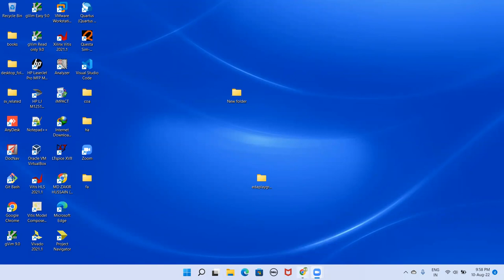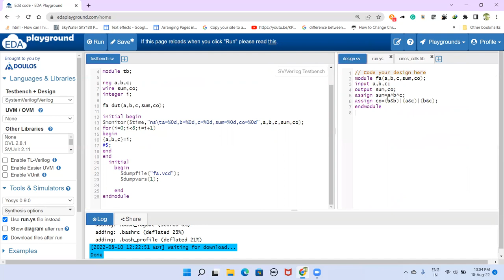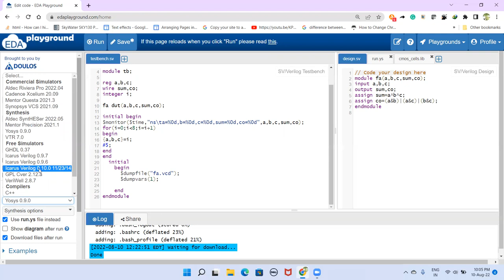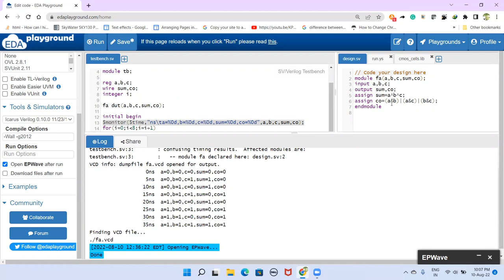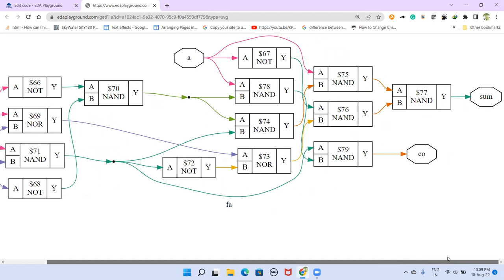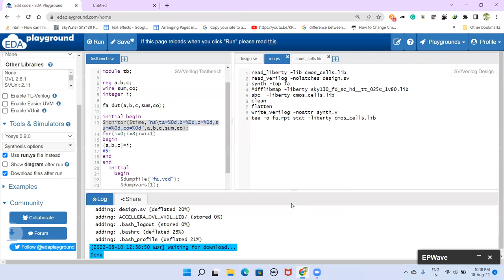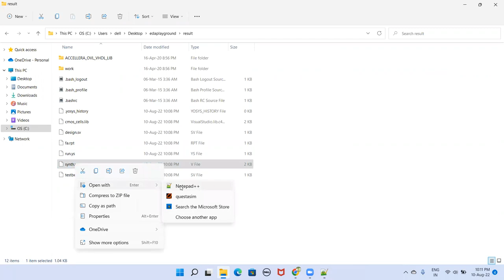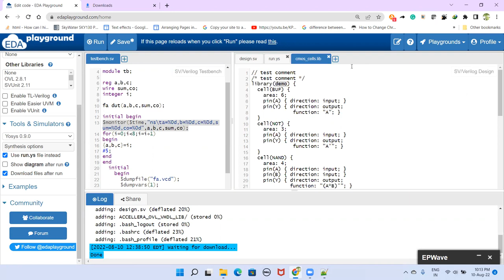Web_based opensource tool for Digital IC synthesis.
Yosys is an open-source tool for synthesizing Verilog HDL to gate-level netlist.